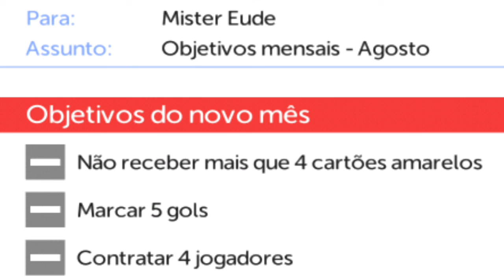A GRANDE FINAL DA PRÉ TEMPORADA!!! | Modo Carreira-FTS 19 #42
✔✔ TEAM DOS MOBILES ✔✔